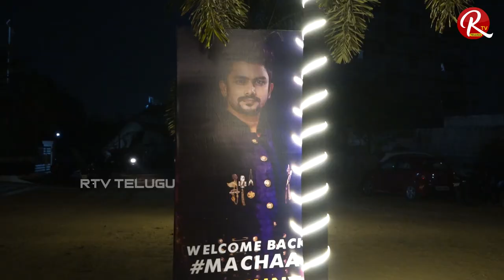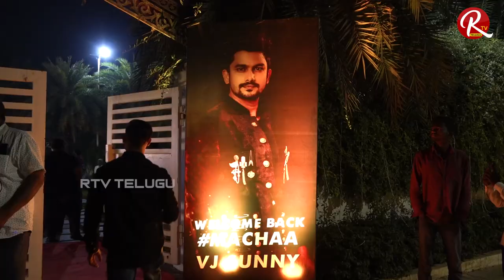Bigg Boss 5 Telugu Winner Sunny Grand Welcome Arrangements | Sunny Grand welcome Party | RTV Telugu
Bigg Boss 5 Telugu Winner Sunny Grand Welcome Arrangements
Sunny Grand welcome Party